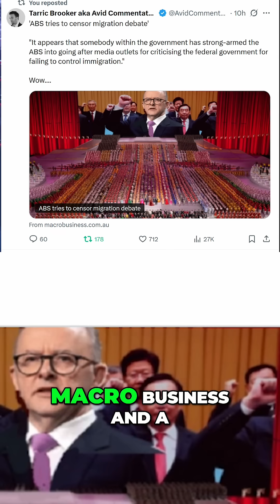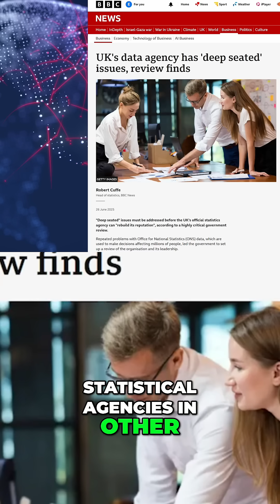Data Accuracy Crisis: Unpacking the Politicization of Numbers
We delve into the controversy surrounding migration figures and the accuracy of data. Discover how statistical agencies face scrutiny, and the politicization of data impacts our understanding of critical indicators. Our take on this crucial topic!